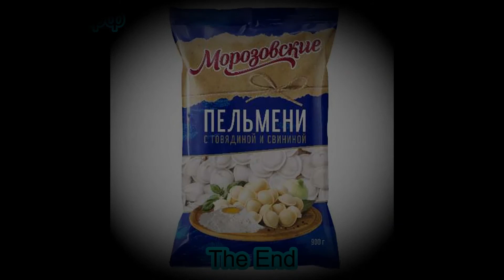Корпоратив ооо Морозофф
Прощание со старым годом!